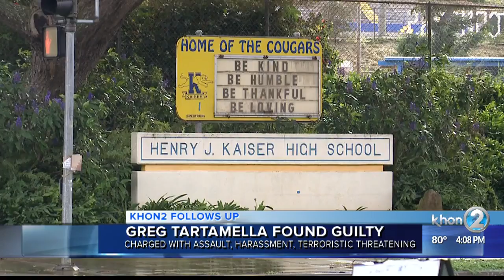Tartamella guilty on all counts - altercation with football coach